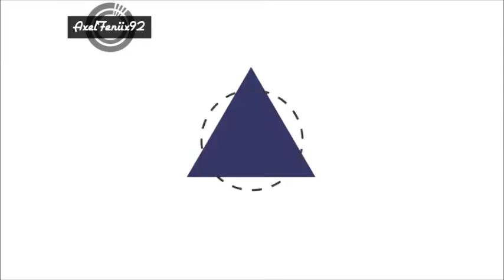Juan Manuel Iturbe - "Pompeii" - ►AS Roma◄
Hi guys, I'm sorry for my uploading drought, It's just that I have been very busy lately. However, I'm now here with a video and more will come in the near future. Enjoy!

Juan Manuel Iturbe Arévalos is an Argentine footballer who plays as a forward for A.S. Roma in the Serie A. The media have dubbed Iturbe the "new Lionel Messi", given their many similarities: like ...
Born: June 4, 1993 (age 21), Buenos Aires, Argentina
Height: 1.69 m
Current team: A.S. Roma (#7 / Forward)
Salary: 1.6 million EUR (2014)

-Wikipedia